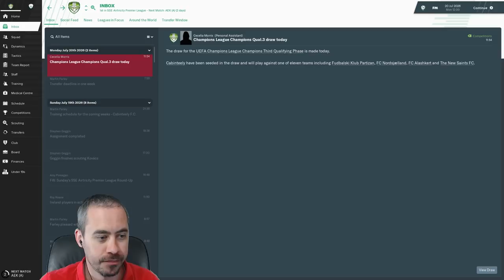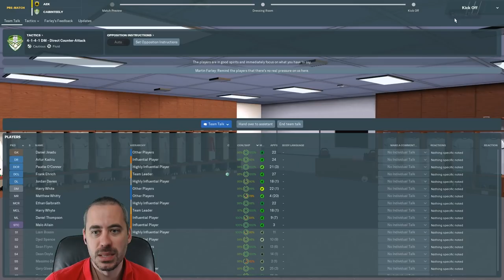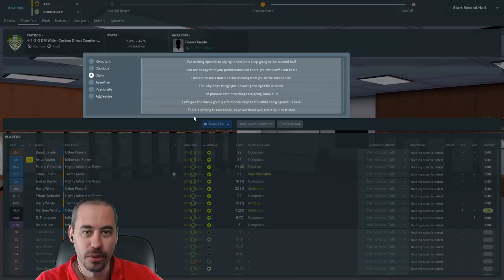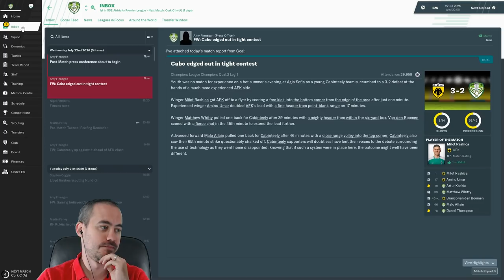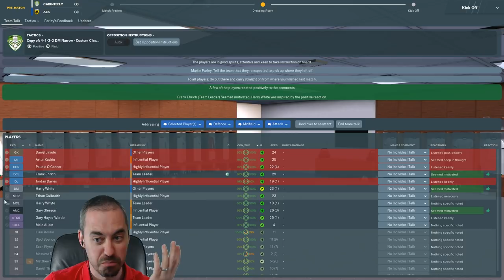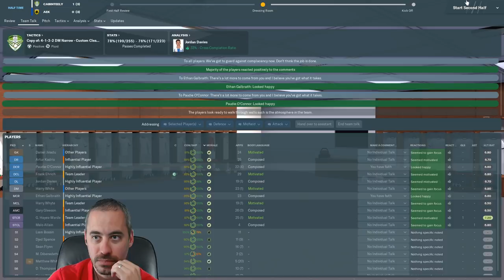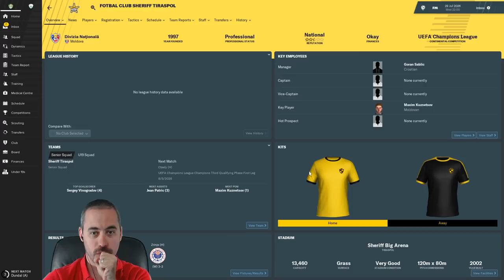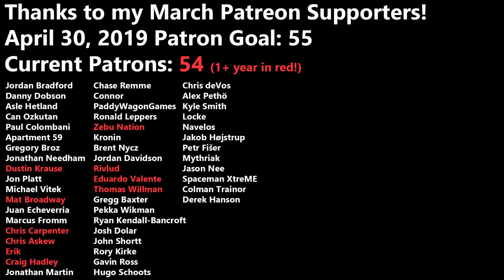FM19 Building a Nation - AEK Doubleheader in Champions League - EP111 - Football Manager 2019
We've got AEK today in the Champions League Second Qualifying Phase today my friends. A much bigger team. Big stakes. Let's go...